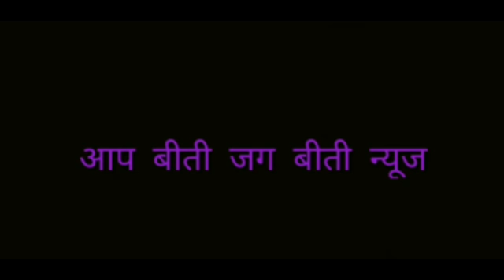बरेली नगर निगम कार्यालय में महापौर उमेश गौतम जी द्वारा ध्वजारोहण, कौशिक टंडन की खास रिपोर्ट ।